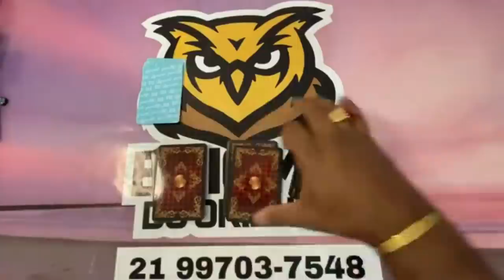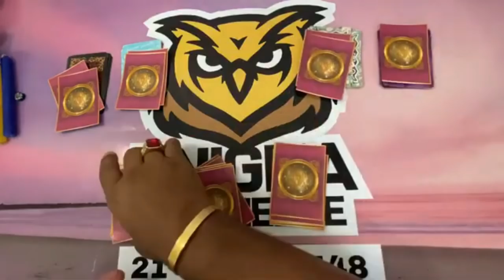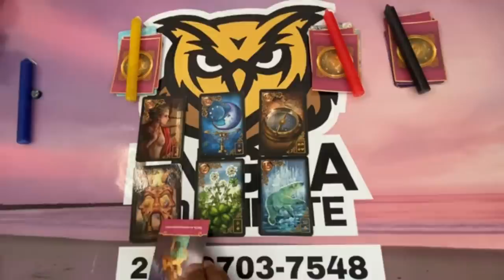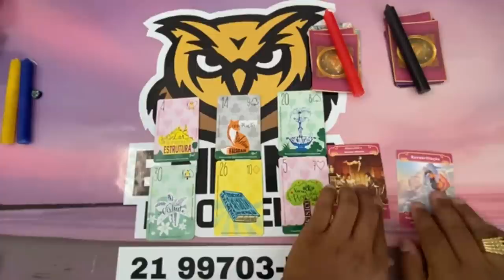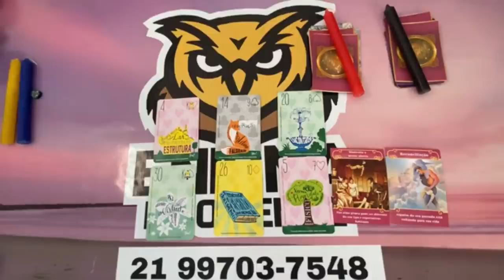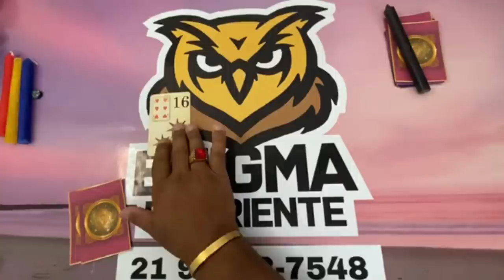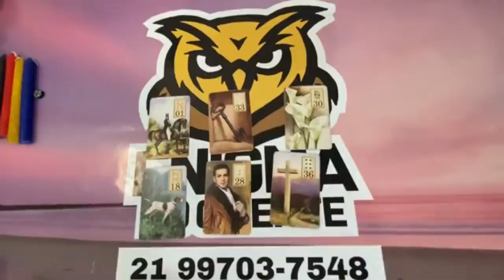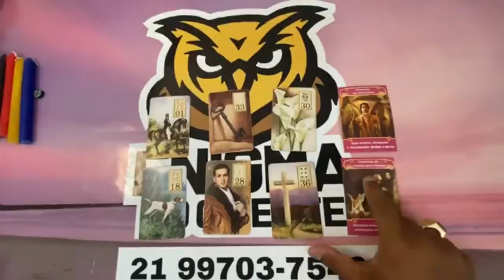ELE HOJE EM RELAÇÃO A VOCÊ! !!💘 [ Tarot Responde ] Tarô [Tarô ] Tarot